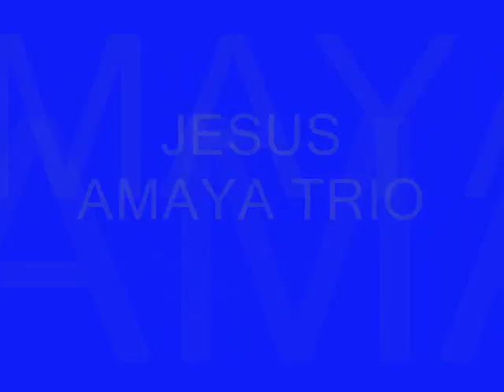Jesús Amaya Guitarra 2007 - Banca al Arte...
TERCER CORTE DE ESTA PRESENTACION EN EL ATRIO DEL CONCEJO DELIBERANTE DE LA CIUDAD DE RIO CUARTO COMO CIERRE DEL CICLO "BANCA AL ARTE"